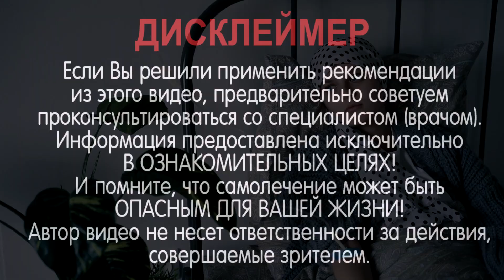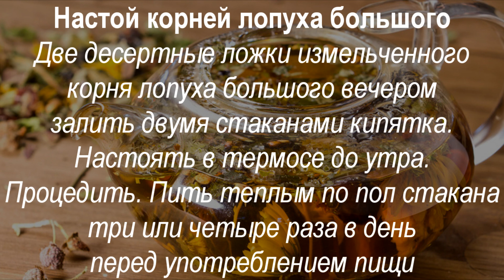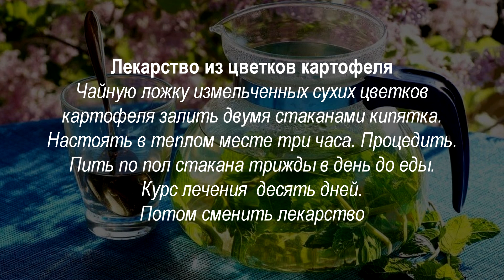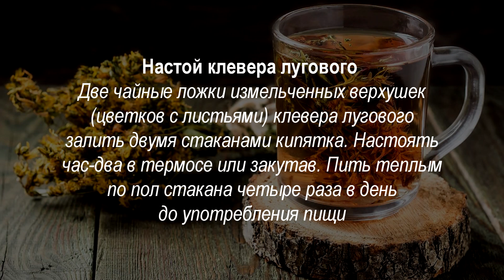Эти травы помогут лечить онкологию. Как не заболеть раком? Советы по лечению онкозаболеваний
Начнем с питания. Прежде всего следует исключить из своего рациона продукты, содержащие консерванты, красители, стабилизаторы и т. п. (консервы, продукты продолжительного хранения, чипсы, газированные сладкие напитки, колбасы). На столе должны быть продукты, которые не были подвергнуты промышленной переработке. Это выращенные на приусадебных участках или купленные на рынках и в магазинах свекла, морковь, капуста, редька,  хрен, чеснок и лук, яблоки, плоды калины, то есть разнообразные овощи и фрукты, ягоды, огородная зелень: сельдерей, петрушка, укроп, салат, свекольная ботва, листья крапивы и одуванчика, также мясо, сало и прочие наши традиционные продукты.
Напомню, что борщ является идеальным блюдом здорового противоракового питания. Овощи, которые входят в его состав, благодаря клетчатке очищают желудок и кишечник от шлаков и одновременно наполняют организм витаминами-антиоксидантами и микроэлементами.  Славяне с давних времен знали, что противоопухолевые свойства имеет пшено. И всегда готовили из него много вкусных блюд: кашу, кулеш, добавляли в супы.
На нашей земле растет немало растений, которые имеют противоопухолевые свойства. Например, народная медицина обращалась к лопуху большому. Для профилактики и лечения онкозаболеваний, а особенно рака желудка, печени, готовили лекарство из корней лопуха.
Настой корней лопуха большого
Две десертные ложки измельченного корня лопуха большого вечером залить двумя стаканами кипятка. Настоять в термосе. Процедить. Пить теплым по пол стакана три или четыре раза  в день перед употреблением пищи.
При злокачественных опухолях готовили чай из листьев лопуха малого .

Чай из лопуха малого
Две столовые ложки измельченных листьев лопуха малого залить пол-литра кипятка. Настоять четыре-семь часов. Пить в течение дня как чай.
Приходят на помощь и цветки картофеля.

Лекарство из цветков картофеля
Чайную ложку измельченных сухих цветков картофеля залить двумя стаканами кипятка. Настоять в теплом месте три часа. Процедить.
Пить по пол стакана трижды в день до еды. Курс лечения — десять дней. Потом сменить лекарство.
ВНИМАНИЕ! Гипотоникам такое лекарство противопоказано!

Следите за выходом новых видео - впереди еще очень много интересного и полезного!

Источник: газета Зеленая планета №22 за 2010 год